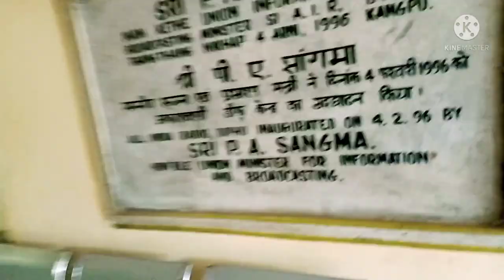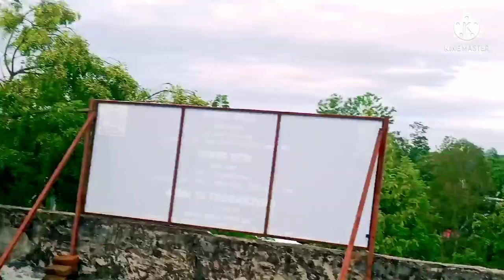Karbi Anglong ll Diphu II Radio center📻 II Akashvani II Matipung road II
NortheastIndiea#Assamesvloger